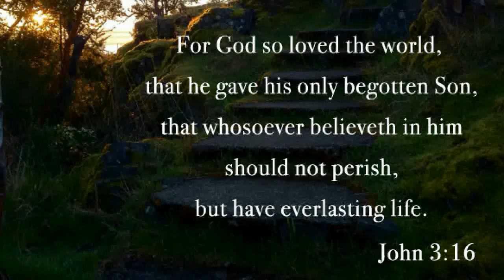Holy Bible : Moses' Birth thru Exodus from Egypt (Exo 1 - 15)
Moses' birth, the 10 plagues of Egypt, and the Hebrew people's deliverance from Egypt (Exo 1 - 15), from the KJV Audio Bible.

"Draw nigh to God, and He will draw nigh to you." James 4:8

"But as it is written, Eye hath not seen, nor ear heard, neither have entered into the heart of man, the things which God hath prepared for them that love him." 1 Cor 2:9